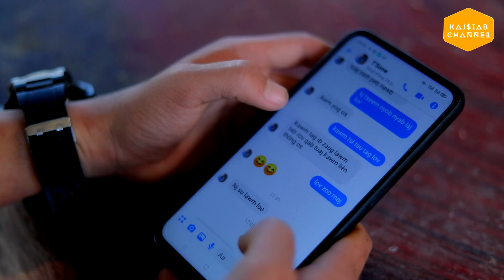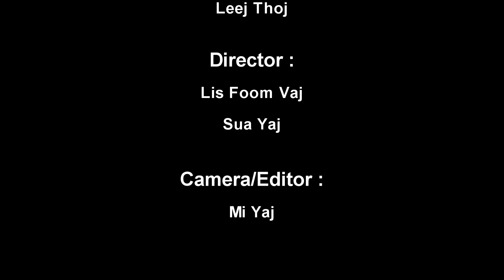Hlub Nyiaj Swb Hlub Tiag Part1 by Win Vang-Sua Yaj- Lis Foom Vaj-Npawg Tooj-Movie tawm tshiab-2021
Muaj ib tug npawg tooj me nyob zaj no nawb npaj siab los saib lomzem kawg li.

"Zaj no ua txog tias Hlub nyiaj dua hlub tus neeg ua lomzem, funny tib si"

"Warning" zaj no ua lo saib lomzem xwb tsis yog ua rau ib tug twg.

"Txwv " tsis pub rub mus tso rau lwm tus youtube los yog Facebook page yam tsi tau tso cai lo ntawm KajsiabChannel.

ua tsaug txhua tus muaj dejsiab txhawb nqa.

yog leejtwg comments tsis zoo raug tshem.